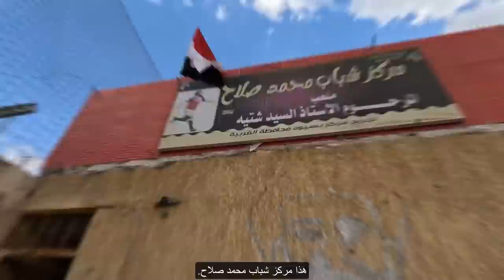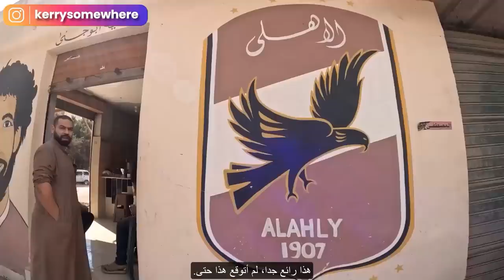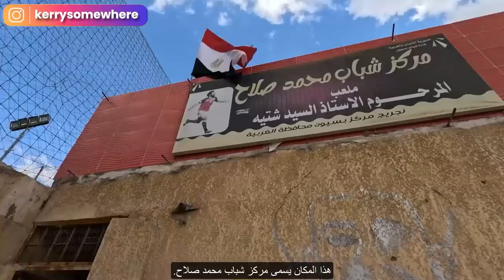I went to Mo Salah's (ليفربول) Village in Egypt! You won't believe what happened. 😂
In this video, I travel from Cairo to Nagrig, Egypt, where the famous football player Mo Salah is from.  Nagrig is located in the Nile Delta in northern Egypt.  The people who live in this area of Egypt don't see many tourists as they do in other places such as Cairo, Alexandria, Luxor, Aswan, etc.  This was an authentic Egyptian village experience, and I hope you enjoy watching it!

في هذا الفيديو ، أسافر من القاهرة إلى نجريج ، مصر ، حيث ينتمي لاعب كرة القدم الشهير محمد صلاح. تقع نجريج في دلتا النيل في شمال مصر. الناس الذين يعيشون في هذه المنطقة من مصر لا يرون الكثير من السياح كما يفعلون في أماكن أخرى مثل القاهرة والإسكندرية والأقصر وأسوان وما إلى ذلك. كانت هذه تجربة قرية مصرية أصيلة ، وآمل أن تستمتع بمشاهدتها!

MY TRAVEL GEAR:
📸 My primary camera
🔘 My camera lens:
💁‍♀️How I stabilize my primary camera
📷 My action and waterproof camera
🛰 My drone
🎒My camera bag

A BIT ABOUT ME:
👋 I'm Kerry Somewhere, and have traveled (mostly solo) to almost 70 countries.  I make travel videos about adventure, history, and culture and connect with Liverpool supporters everywhere.  My ultimate goal is to introduce you to all of the fantastic people I meet around the globe by following the best football club in the world.

✈️ HOW CAN I AFFORD TO TRAVEL SO MUCH?
Check out my blog post explaining how I have been able to travel the world while working from my laptop 👉

📸 ARE YOU A TRAVEL VLOGGER OR BLOGGER?  Check out how to make money from your content! 👉